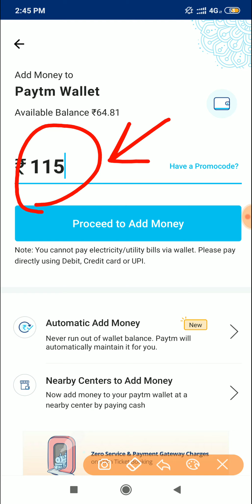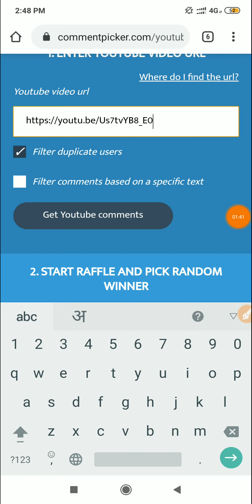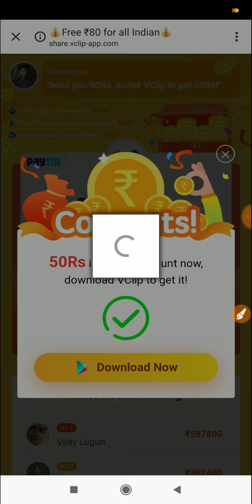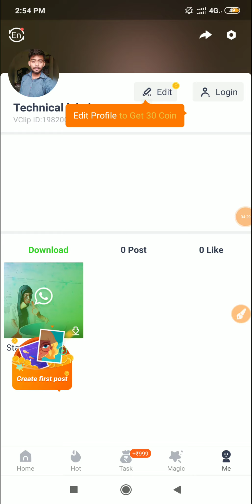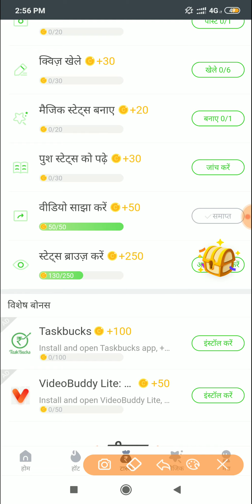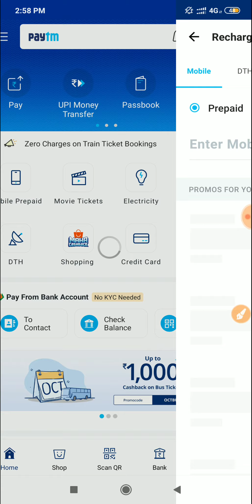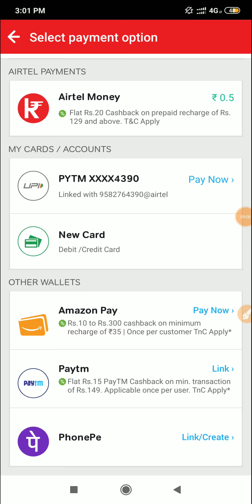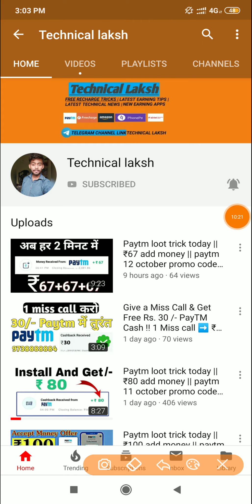Paytm loot trick today || ₹115 add money || paytm 13 october promo code || paytm offer today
1. paytm new offer,
2. paytm new offers today,
3. paytm new offer today 2019,
4. paytm new offer 2019,
5. paytm new offer April 2019,
6. paytm new offer may 2019,
7.paytm new offer today telugu,
8. paytm new offer promo code,
9. paytm new offer add money,
10. paytm new offer today,
11. paytm ka new offer April,
15 august paytm new offer,